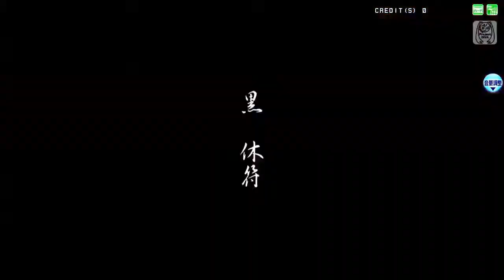【Project DIVA Arcade FT】Senbonzakura (Magurine Luka)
(👍≖‿‿≖)👍 👍(≖‿‿≖👍) nuevo video, senbonzakura para mi es el mejor video por que estan todos
✨(っ◔︣◡◔᷅)っc(◕︣◡◕᷅c)✨ lean la descripsion

By 黒うさ/ White Flame